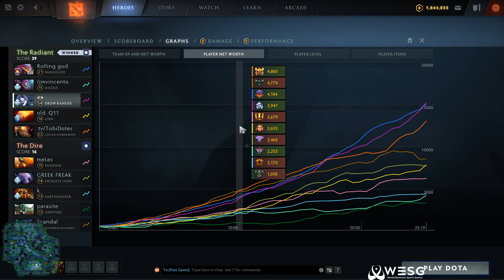Karen Ranger is THE pick here - Gorgc Dota 2 Highlights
Gorgc plays Drow Ranger